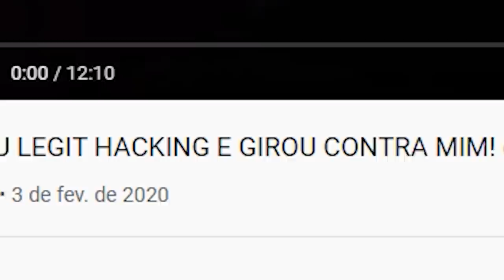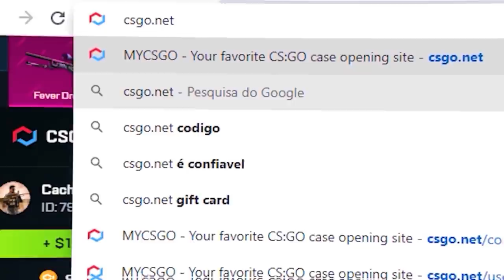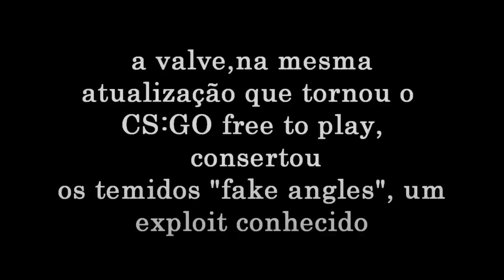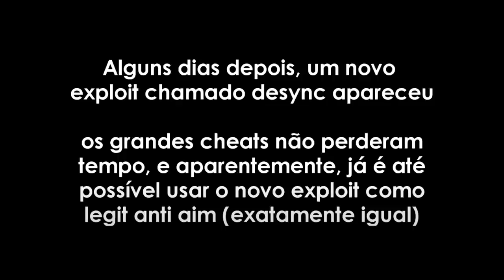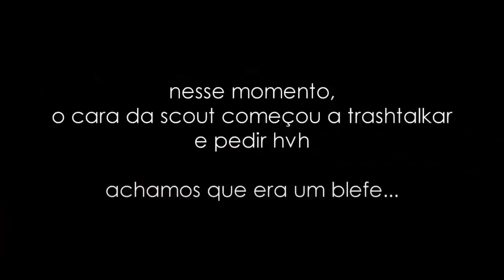Impossível não sentir nojo desse hacker... (CHEAT PARA NÃO TOMAR HS)